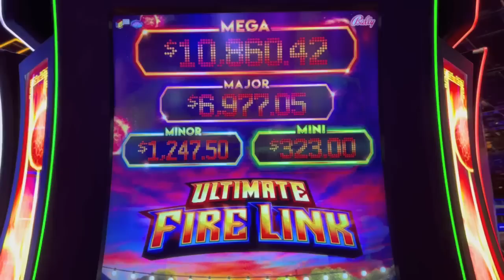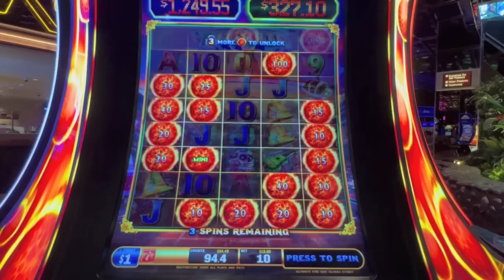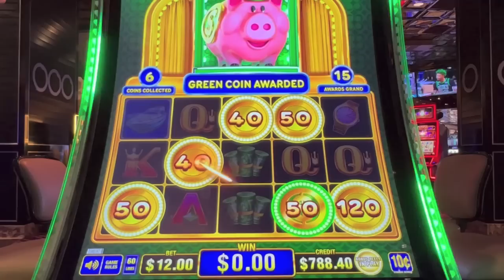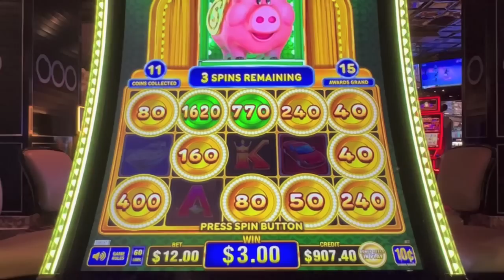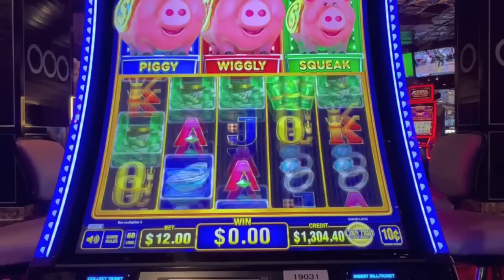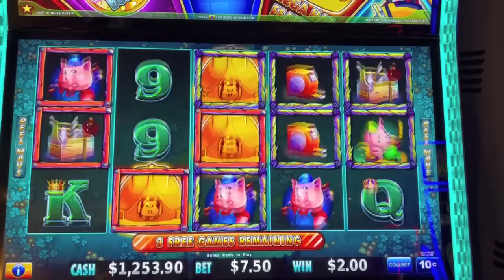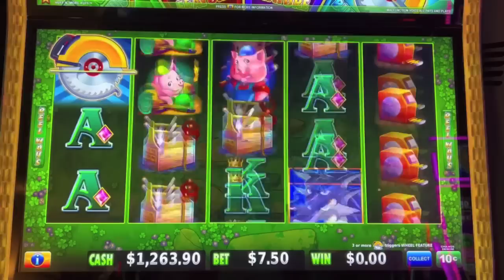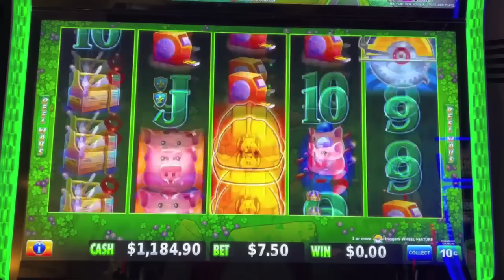IT STARTED WITH BALLS & ENDED WITH?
Bonus wins on Ultimate Fire Link, Coin Trio Piggy Burst & Huff N More Puff!